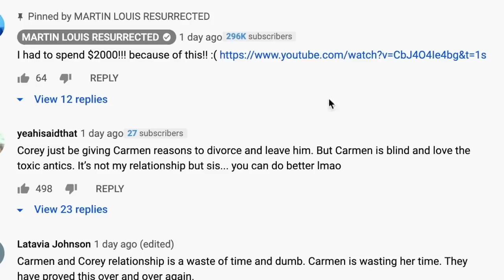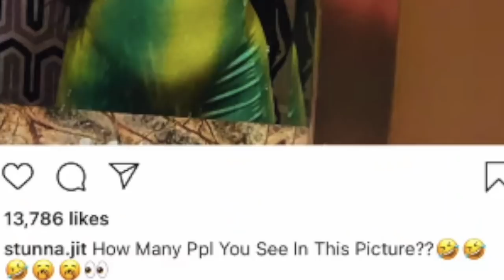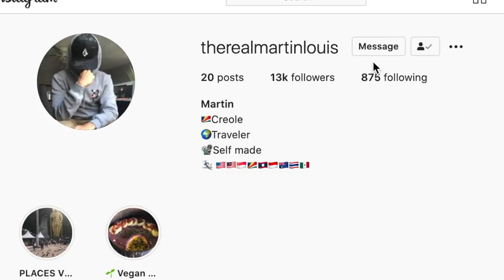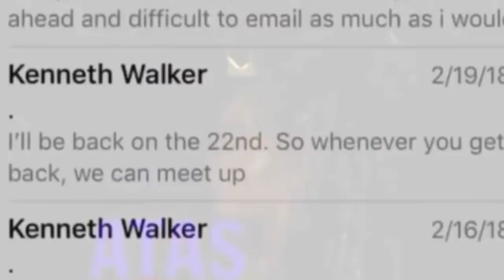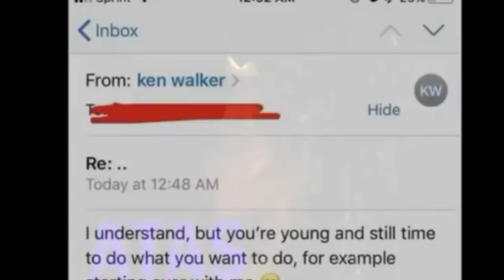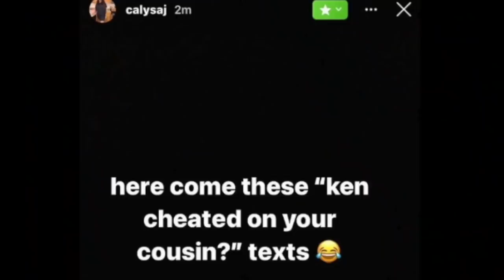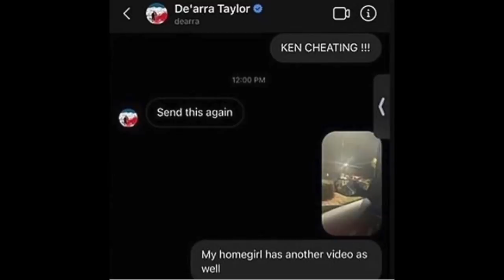De'arra from dk4l Responds to THIS!... & MORE TEA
De'arra from DK4L Responds to THIS!... & MORE TEA. Plus Ms Reava Queen Naija mother responds regarding to the video I made when people claimed clarencenyc Reacts snobbed her. and Dymonds flawless pregnant?

TimeStamps
0:00 Start
0:11 - Ken
0:30 - Mss Reava Speaks on ClarenceNYC Reacts
1:09 - My apology to clearance NYC
3:02 - Ken
3:20 - Ken Touched her
7:50 - De'arra Response